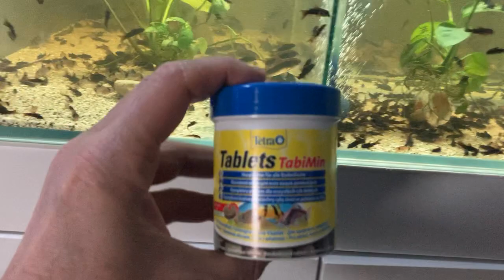SON DURUM ÜZERİNE GENEL SOHBET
Sizlerle karşılıklı sohbet ediyormuşum gibi yaparak bir video çektim.Umarım sıkılmadan izlersiniz.